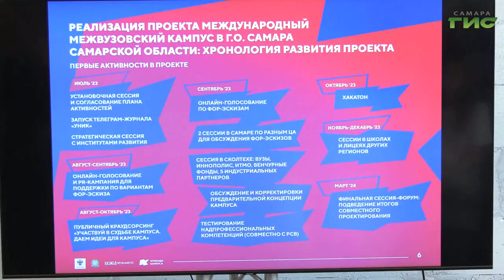Развитие межвузовского кампуса обсудили на одной из сессий хакатона "Креатив на Волге"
Развитие международного межвузовского кампуса, который скоро появится в Самаре, обсудили на одной из сессий хакатона "Креатив на Волге". Кампус появится на территории рядом со стадионом "Самара Арена" на площади 17 га. Чтобы подогреть интерес к будущему объекту, есть идея уже сейчас оформить пространство вокруг него. Какие предложения прозвучали от студентов и нашли ли они поддержку жюри,  - узнаем далее.